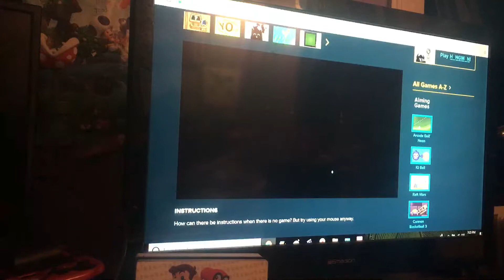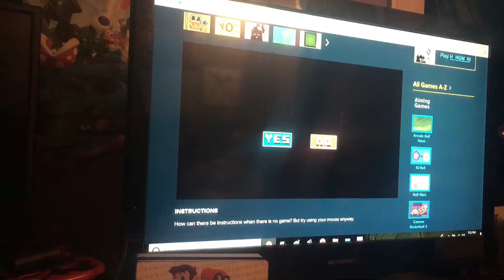"DO NOT CLICK THIS VIDEO"!|There Is No Game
Recorded with VideoCam+ for iOS

*DO NOT THINK THIS VIDEO IS CLICKBAIT. THIS IS ACTUALLY A GAME. DON'T JUDGE TOO QUICKLY.- ADAM PLUS START

Nope. No Game here. just a waste of a video. Ignore this. Just Kidding! Enjoy the video!